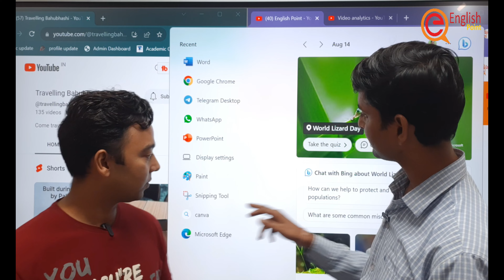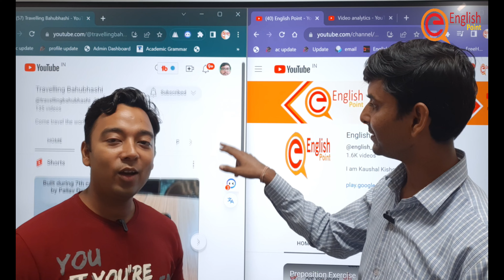India में Language Learning का Scope | Foreign language: Scope and opportunities In India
If You have qualified your exam, Please fill this form.